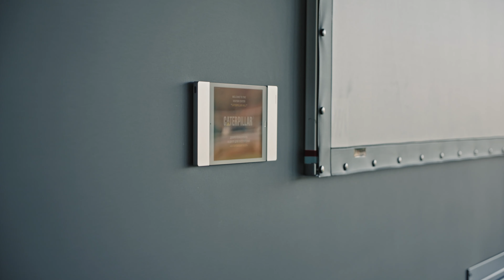AB-architects | Caterpillar Visitors Center (Tosno)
Caterpillar visitor center's design reflects the corporate identity of the company and its main core values: focus on thecustomer, constant development and innovation. Being a part of similar centers around the world, the building which is located next to the plant is intended toget visitors acquainted with the company and its history.

There is company’s museum where visitors have an opportunity to know more about Caterpillar’s products and recent developments and also various exhibitions (educational, advertising and corporate) are held there. We have granted the main company’s wishes: created a dynamic, modern and laconic image that is the company's hallmark in Russia. All spacesof the center are multifunctional and transformable, with the ability to be changed for a specific event. The idea of the design is clearly seen in the foyer which is constructed to be the main event hall. Its styling makes a vivid impression on visitors, the ceiling is trimmed with dimensional lines, which movedynamically towards other halls. Leaving walls and floor without any decorations, we have kept an opportunity for further foyer transformations according to the purpose.

Following the company’s corporate identity, we have chosen yellow and black as main colours, but also added neutral and calm grey colour.

Дизайн интерьеров центра посетителей Caterpillar отражает корпоративный стиль компании и ее главные принципы: ориентация на клиентов, постоянное развитие и инновации. Здание, расположенное рядом с заводом, как часть подобных центров по всему миру, предназначено для знакомства посетителей с компанией и ее историей в собственном музее, с продукцией и новинками, а также для проведения мероприятий - выставок, образовательных, рекламных и корпоративных.

Мы выполнили основные пожелания Caterpillar - создали динамичный, современный и лаконичный образ, являющийся визитной карточкой компании в России. Все пространства - многофункциональные, трансформируемые, с возможностью подстраиваться под определенное событие. Интерьер разворачивается из фойе, которое будет основным залом для мероприятий. Его дизайн призван произвести яркое впечатление на посетителей за счет решения потолка в виде объемных линий, динамично движущихся по направлению к другим залам. Оставив свободными стены и пол, мы сохранили потенциал для дальнейшей трансформации фойе и его разнообразного использования.

Соблюдая фирменный стиль компании, мы использовали ведущую желто-черную палитру, разбавив ее универсальным и спокойным серым.